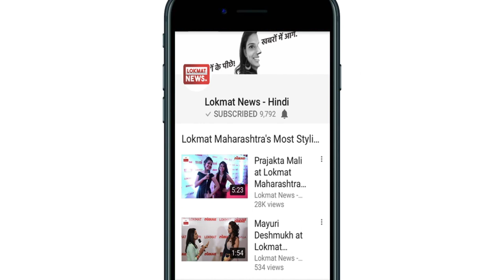Chaitra Navratri 2018 Third Day Goddess Maa chandraghanta Worship Method, Fasting Benefits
On the third day of Navratri, the third form of Lord Durga is worshiped inform of Maa Chandraghanta. This form of Goddess is considered as peace and welfare. By the grace of the Goddess, the seeker has the presence of supernatural objects. Their body color is very bright like gold. This goddess has ten hands. The worship of this goddess is very important on the third day in Navaratri. That is why it is said that we should constantly cultivate their sacred Vigilance with meditation.
नवरात्री के तीसरे दिन मां दुर्गा के तीसरे रूप शक्ति चंद्रघंटा की पूजा की जाती है। देवी का यह रूप शांतिदायक और कल्याणकारी माना जाता है। इस देवी की कृपा से साधक को अलौकिक वस्तुओं के दर्शन होते हैं। इनके शरीर का रंग सोने के समान बहुत चमकीला है। इस देवी के दस हाथ हैं। नवरात्रि में तीसरे दिन इसी देवी की पूजा का खासा महत्व है। इसीलिए कहा जाता है कि हमें निरंतर उनके पवित्र विग्रह को ध्यान में रखकर साधना करना चाहििए। उनका ध्यान हमारे इस लोक और परलोक दोनों के लिए कल्याणकारी और सद्गति देने वाला है।